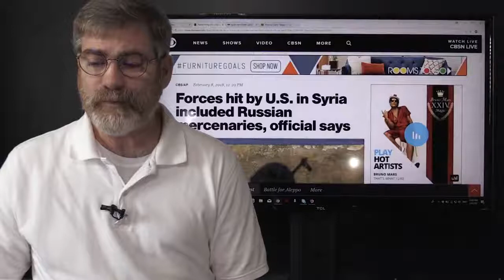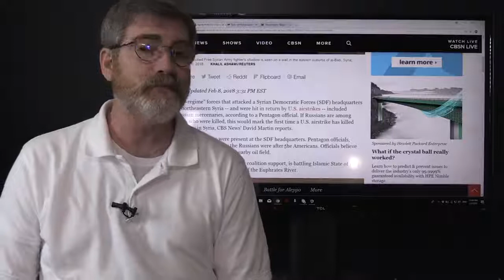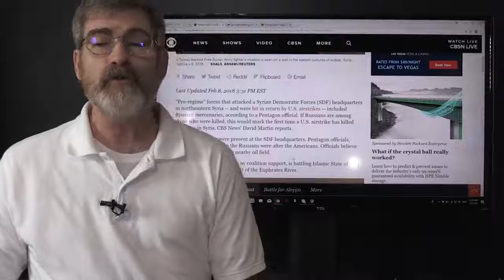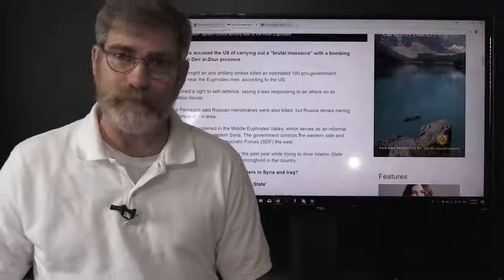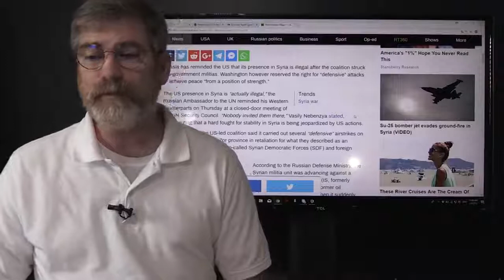US Strike on Syrian Forces and Russian Mercenaries YouTube